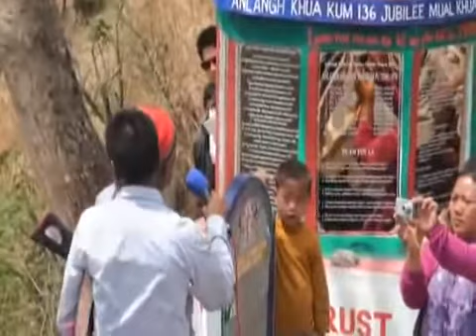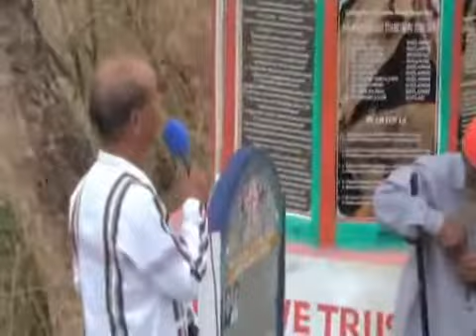Anlangh Kum 136 Pawi - Han Lasakna & Thau Lotna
March, 2014 Anlangh Kum 136 cin Jubilee pawi lai hi.
Han la sa teng 1.Pu Pum Khan Kham(@Khan Kham) 2. Pu Hau Khan Pau(@Hau Pau) 3. Pu Khup Khan Lian(@Khanteu) hih teng in han la a sak khit ciangin thau lawng 136 kilawn hi.